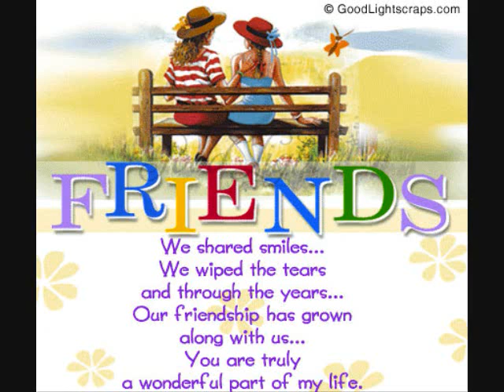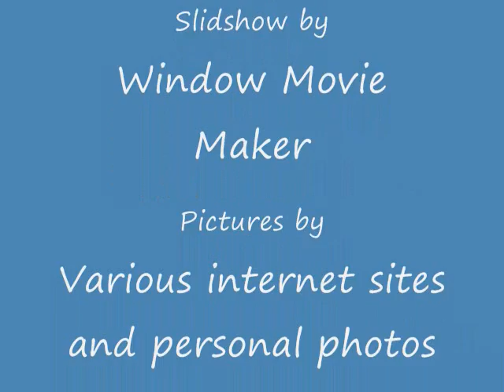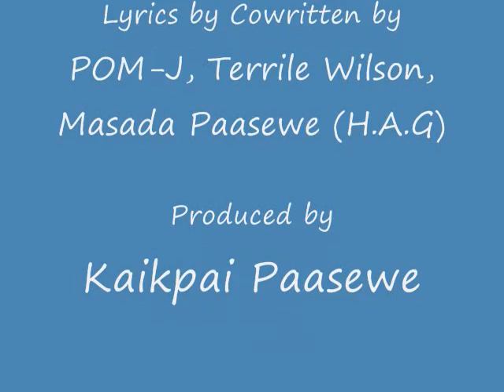Symbiosis in Ants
My final for an Entomology class project at The Ohio State University.  Entomology is the study of insects. My project was a research on Symbiosis in ants. Until i took Entomology 102, i never new ants formed a symbiotic relationship with anything. Humans can learn a lot from Ants.